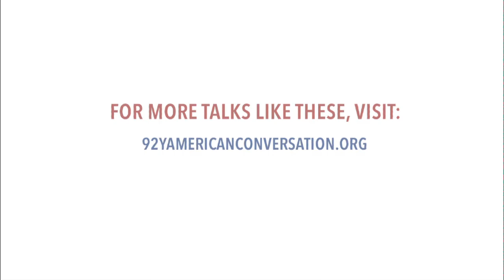Revisiting the Trial of Bernie Goetz - 92nd Street Y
"Bernhard Hugo Goetz (born November 7, 1947) is a New York man known for shooting four young black men when they allegedly tried to mug him on a New York City Subway train in Manhattan on December 22, 1984. He fired five shots seriously wounding all four. Nine days later he surrendered to police and was eventually charged with attempted murder, assault, reckless endangerment, and several firearms offenses. A jury found him not guilty of all charges except for one count of carrying an unlicensed firearm, for which he served two-thirds of a one-year sentence. In 1996, one of the shot men, who had been left paraplegic and brain damaged as a result of his injuries, obtained a civil judgment of $43 million against Goetz.

The incident sparked a nationwide debate on race and crime in major cities, the legal limits of self-defense, and the extent to which the citizenry could rely on the police to secure their safety. Although Goetz -- who was dubbed the ""Subway Vigilante"" by New York City's press -- came to symbolize New Yorkers' frustrations with the high crime rates of the 1980s, he was both praised and vilified in the media and public opinion. The incident has also been cited as a contributing factor to the groundswell movement against urban crime and disorder, and the successful National Rifle Association campaigns to loosen restrictions on the concealed carrying of firearms."

92nd Street Y is a world-class nonprofit community and cultural center that connects people at every stage of life to the worlds of education, the arts, health and wellness, and Jewish life. Through the breadth and depth of 92Y's extraordinary programs, we enrich lives, create community and elevate humanity. More than 300,000 people visit 92Y's New York City venues annually, and millions more join us through the Internet, satellite broadcasts and other digital media. A proudly Jewish organization since its founding in 1874, 92Y embraces its heritage and enthusiastically welcomes people of all backgrounds and perspectives.

Be the first to learn about just-added events, late-breaking news and exclusive discounts. Join our free eNews: